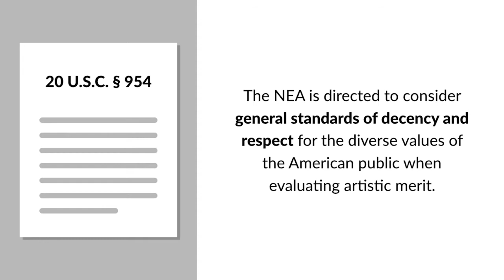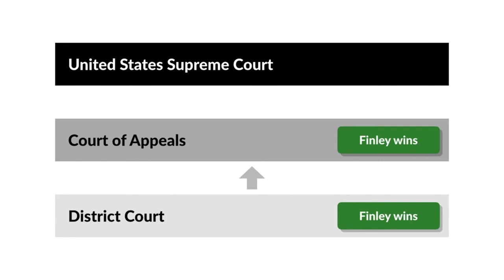National Endowment for the Arts v. Finley Case Brief Summary | Law Case Explained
National Endowment for the Arts v. Finley | 524 U.S. 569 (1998)

The National Endowment for the Arts has distributed billions of dollars federal funding to support works of artistic and cultural significance. But in the 1990s, funding decisions sparked controversy about standards of decency and free speech. The United States Supreme Court had to sort it out in National Endowment for the Arts versus Finley.

In 1990, NEA-funded photographs by Robert Mapplethorpe and Andres Serrano shocked some members of the art-viewing public. Congress responded by writing section 954, an amendment to the National Foundation on the Arts and Humanities Act directing the NEA to consider general standards of decency and respect for the diverse values of the American public when evaluating the artistic merit of grant applications. Four performance artists, including Karen Finley, who performed nude, had applied for NEA grants before the amendment was enacted. An advisory panel had recommended funding the projects, but their applications were denied by the NEA council.

Finley and the others sued in federal district court, claiming that the NEA had violated their First Amendment rights by rejecting their applications on political grounds. They argued that Section 954 was viewpoint discrimination, because it rejected artistic speech that failed to respect mainstream values or that offended standards of decency. The district court found for Finley. The Court of Appeals affirmed, holding that the decency-and-respect criteria weren’t objective, could be arbitrarily applied, and violated the First Amendment’s prohibition on viewpoint-based restrictions on protected speech. The United States Supreme Court granted certiorari.

Want more details on this case? Get the rule of law, issues, holding and reasonings, and more case facts

Have Questions about this Case? Submit your questions and get answers from a real attorney